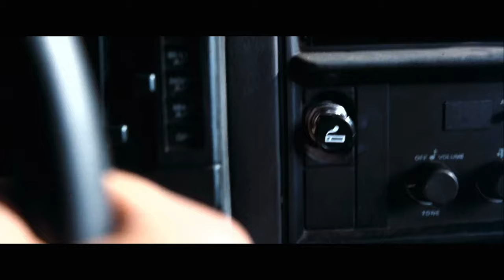Ace Ventura When Nature Calls (1995) - Monster Truck Scene/End [2K]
Ace Ventura: When Nature Calls (also known as Ace Ventura 2: When Nature Calls) is a 1995 American detective comedy film and the sequel to Ace Ventura: Pet Detective (1994), and the second installment of Ace Ventura franchise. Jim Carrey reprises his role as the title character Ace Ventura, a detective who specializes in retrieval of tame and captive animals, and has been summoned to Africa to locate a missing bat. Ian McNeice, Simon Callow, and Sophie Okonedo co-star. Tommy Davidson, who co-starred with Carrey on the show In Living Color, makes a cameo appearance in the film. The film was written and directed by Carrey's close friend Steve Oedekerk, who had also collaborated in the production and as a character consultant for the first film.